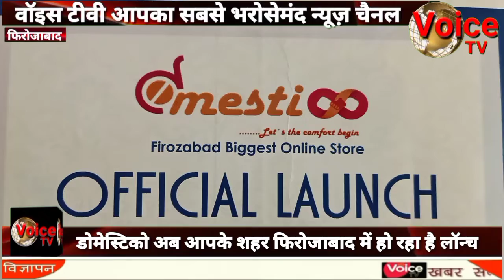अब फिरोजाबाद में डोमेस्टिको ऐप की लॉन्चिंग घर बैठे सभी जरूरतों की चीज कराएगा उपलब्ध